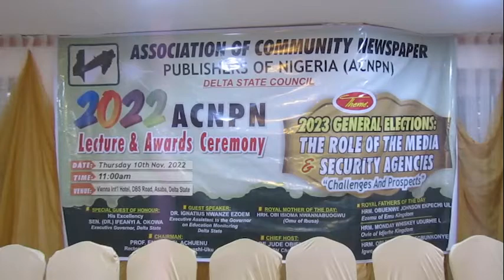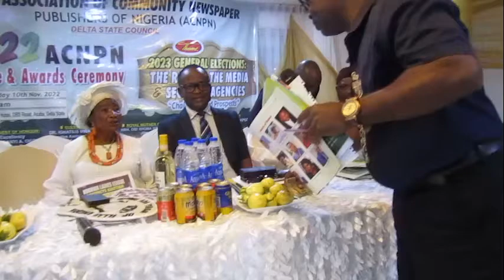COMMUNITY NEWSPAPER PUBLISHERS 2022 ANNUAL LECTURE/AWARD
BREEZE TV ONLINE